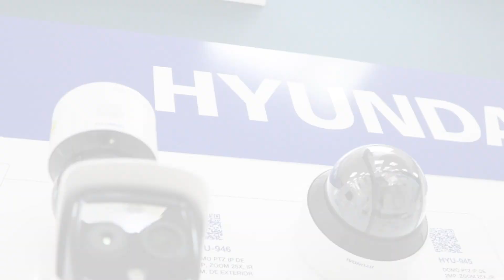Dual Thermal IP Camera - HYU-936 - Main Features and Specifications | By Demes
HYUNDAI is a global leader in the digital age of the 21st century and is among the most valuable and important brands on the planet, bringing prestige and reliability to its CCTV and alarm systems.